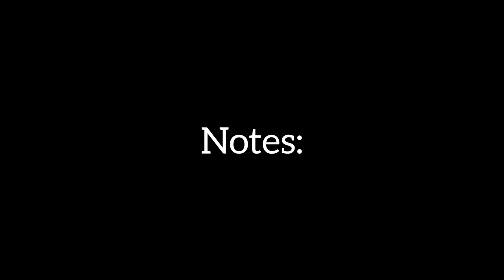Lê çawreşamin-saz solfej-baglama